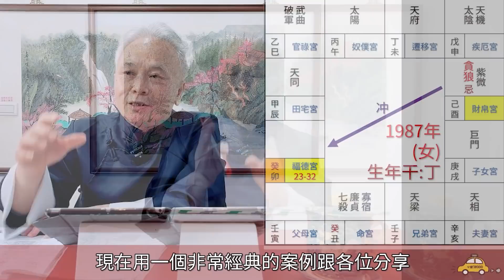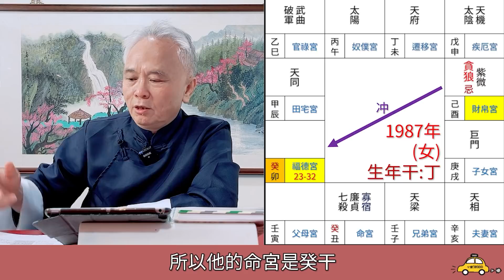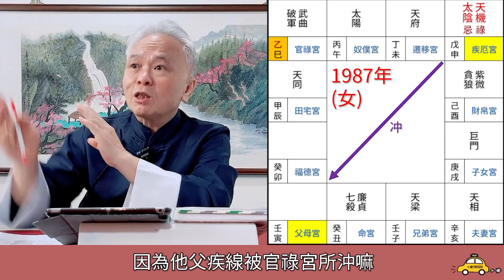【紫微斗數】你命中的《引爆點》，掌握翻轉一生的機會；真實案例帶你了解｜EP.71－顯君他們的心經車隊【CC字幕】